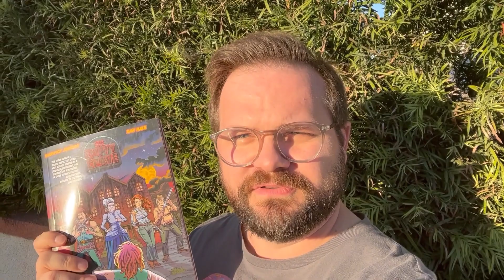Empty Grave Signing November 4th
I will be selling signed copies of The Empty Grave, a supernatural-Western, this Saturday at Pulp Fiction Comics - 4328 Sepulveda Blvd, Culver City, CA 90230.

I will have original pages from the book, will be doing sketches and showing off a preview of my upcoming DanThology comic.